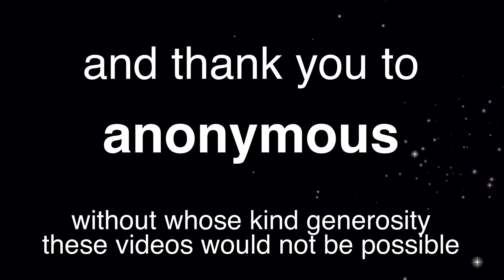Kandinsky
Wassily Kandinsky was one of the most influential artists of the twentieth century and is usually considered the “father of abstraction.” Jon was greatly influenced as young artist by Kandinsky and his Blue Rider Group. Jon and Sam discuss his life and work, and Sam swears about an unmade bed.

You can see some of Jon’s paintings at his old , where he also writes about Kandinsky and his influence.